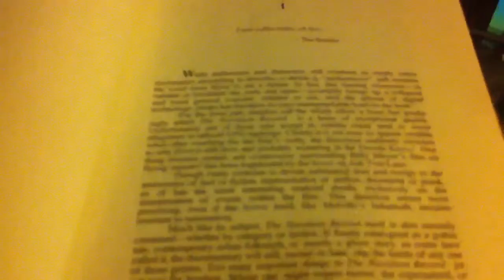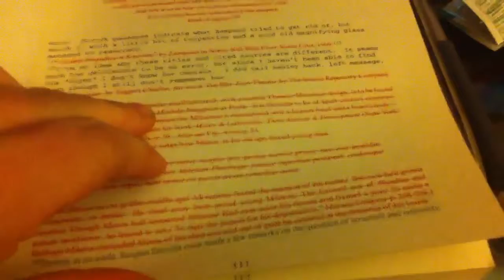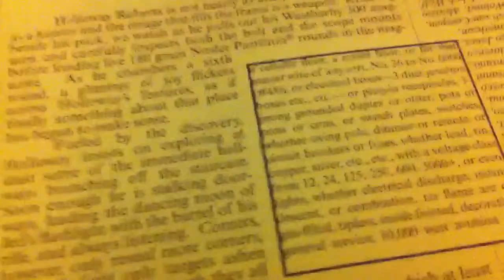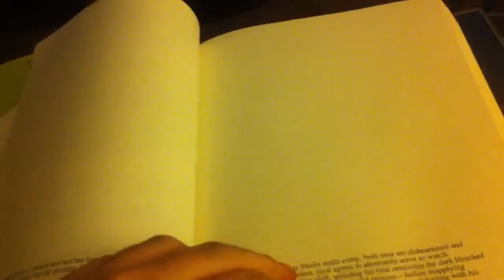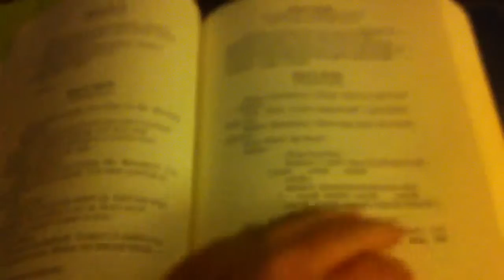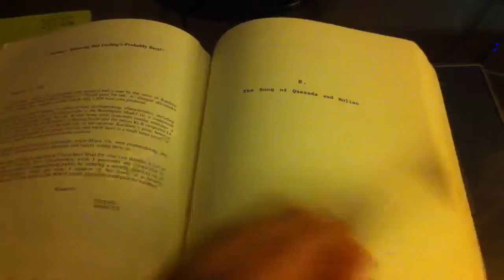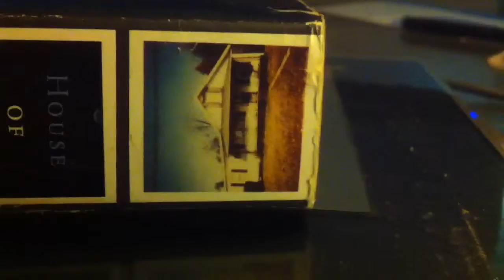7 minutes_ House of Leaves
yo
Buy da shit